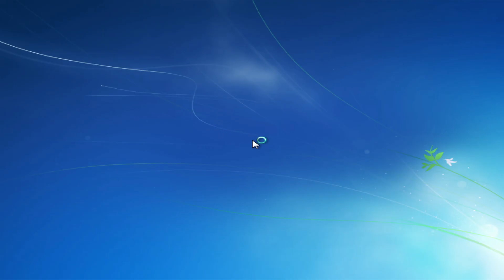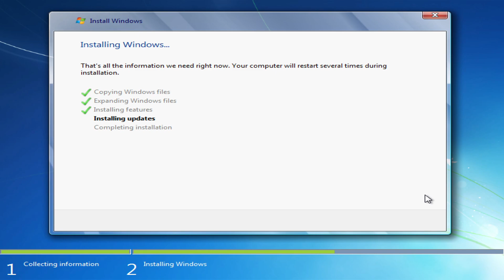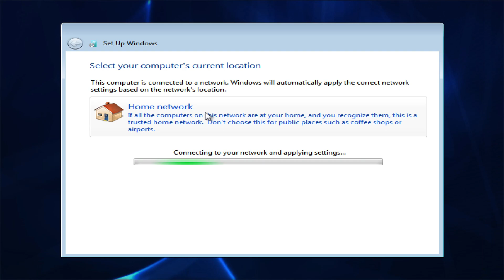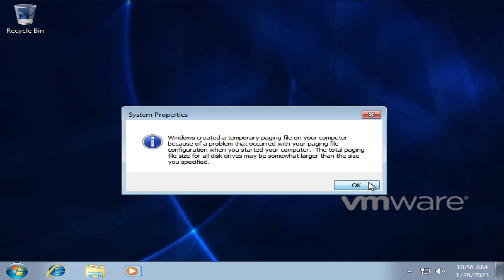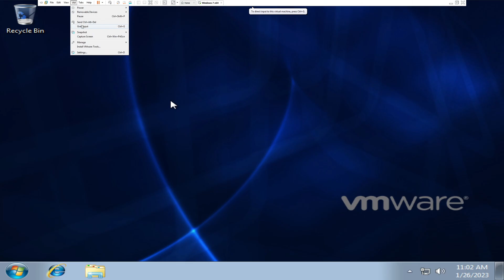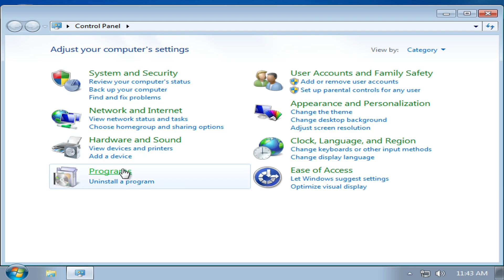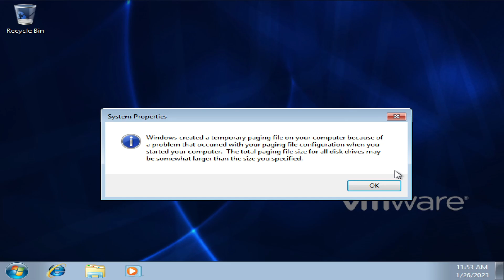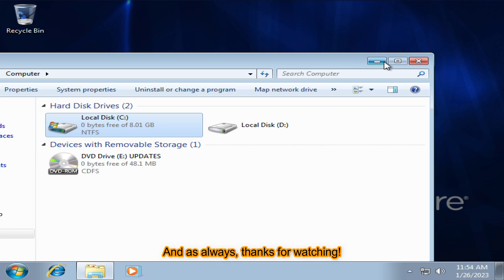Windows 7 on the bare minimum storage requirement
This video took 3 hours to make (because of the failed attempts), but I think it was worth it. Oh and also, this is probably the worst way that a Windows version has reacted to being installed on its minimum storage requirement so far. So, enjoy the video! :)

Songs: Tobu - Cacao (made by @tobuofficial), Warriyo - Mortals (feat. Laura Brehm), Razihel - Love U, Dex Arson - Unarmed